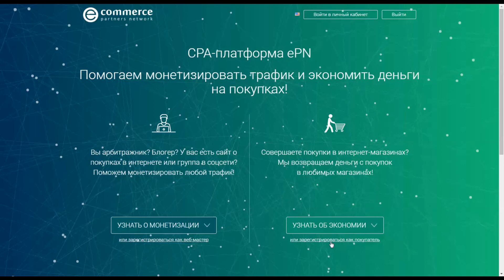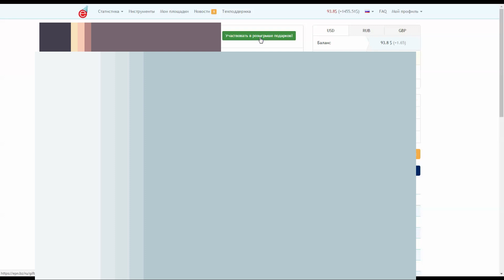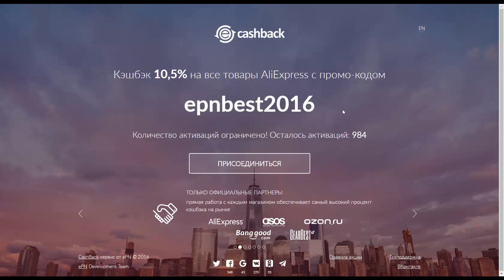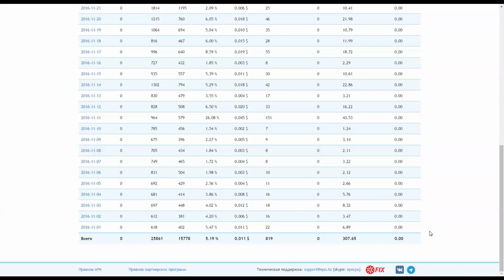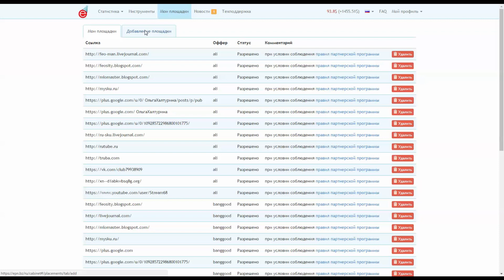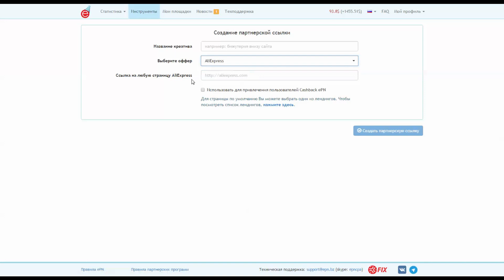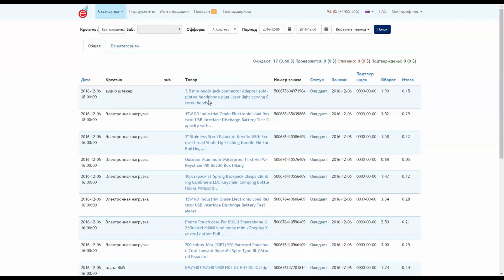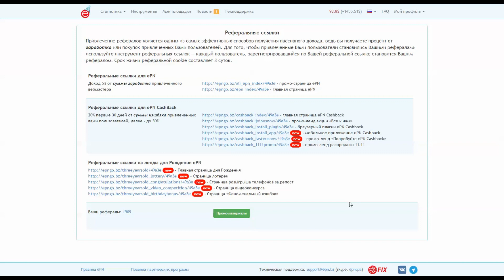Как заработать в интернете / ePN / реальный заработок и кэшбэк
Мой опыт заработка в интернете, ePN CashBack и многое другое. Ссылки для ePN CashBack: Зарегистрироваться в ePN CashBack (сейчас это Backit)
Ссылки для вэбмастеров - промо-страница ePN

Спасибо!